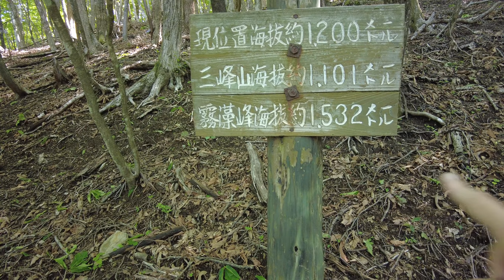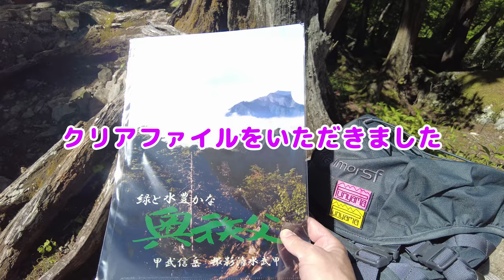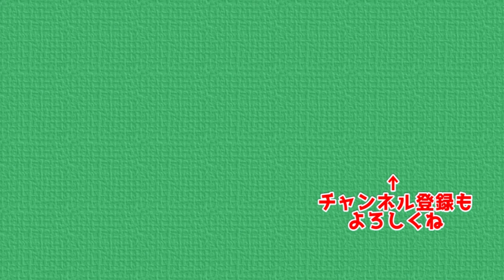【山開き行事】秩父・霧藻ヶ峰で実施される奥秩父山開き式に参加してきました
今回は2023年6月4日に催される奥秩父山開き式に行ってきました
天候も良く、とても素敵な山開き式になりました
下山はゴミ拾いのお手伝いをしながら帰ります